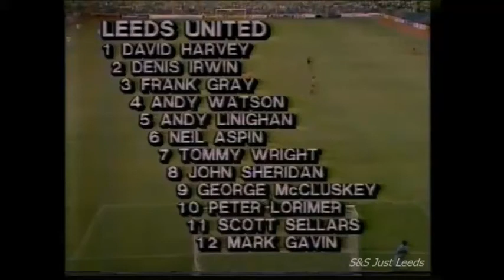Leeds United movie archive - Leeds v Wolverhampton Wanderers -1984-85 - Goal & Footage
Teenager Tommy Wright announces his arrival bagging 5 in 3 games as Leeds send Wolves packing - Evergreen Peter Lorimer providing the  vital experience to Eddie Gray's VYT
Sept 1st 1984 - Wolverhampton Wanderers (H) 3-2 (W) T Wright (2), P Lorimer - Att 17,843